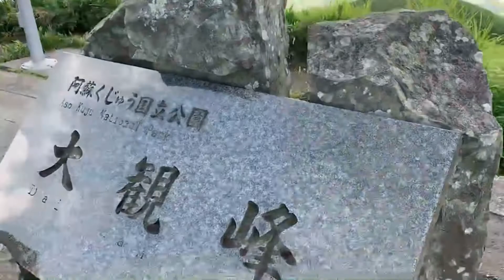絶景の大観峰へ〜今日もあっこ婆ちゃんの知恵を拝借。自然の中での勉強会。いろいろと教えてくれてありがとう。